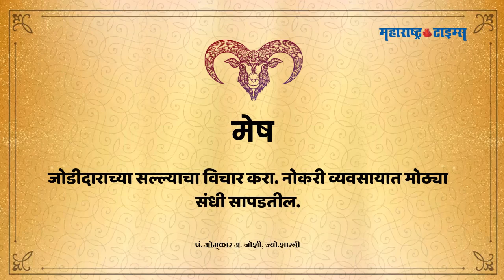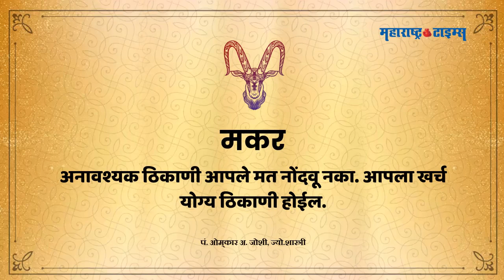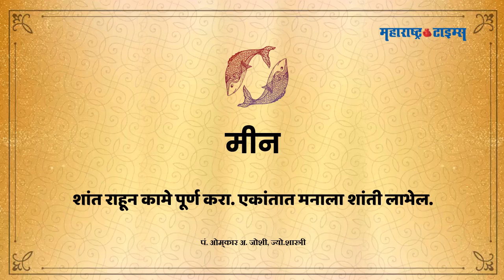Today Horoscope 13 November 2020 | आजचं राशीभविष्य दि. १३ नोव्हेंबर २०२० | Maharashtra Times